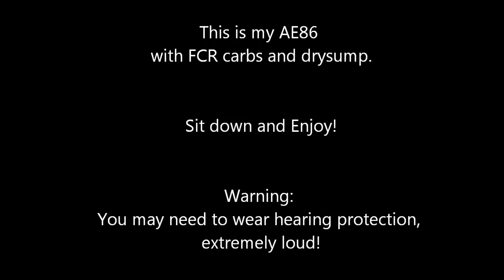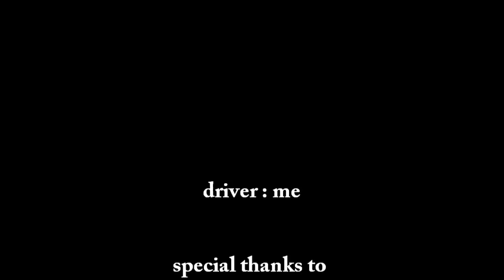JDM AE86 4AG FSW Short course on board 2011.8.26 drift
main jet 165,air jet 45,ocemp 3rd crips from the top, 296-10.5mm-Sakurai-cams,toda 82mm piston, ignition msd sci-l rev9600rpm,trd n2 header,route6 cross-transmission,final gear 4.1,hey man products steering knuckle